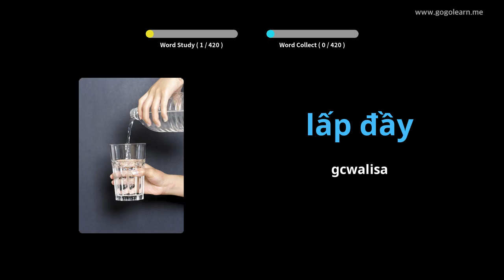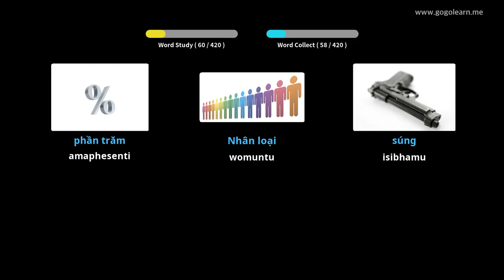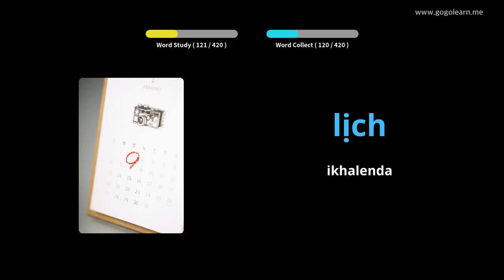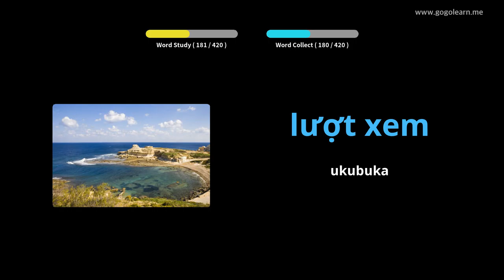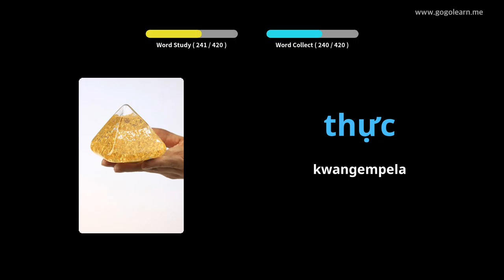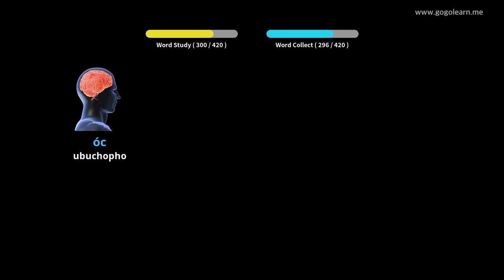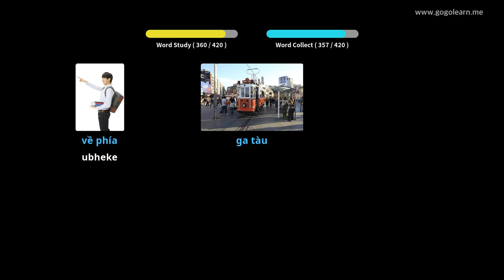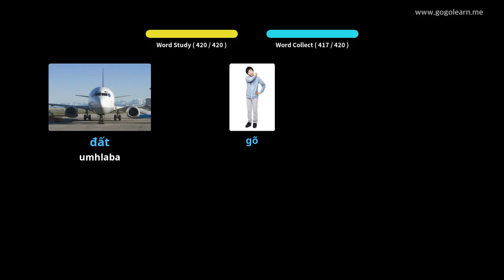IVietnam Vocabulary Secondary School 2 | Golearn